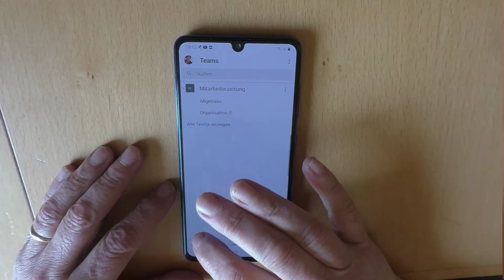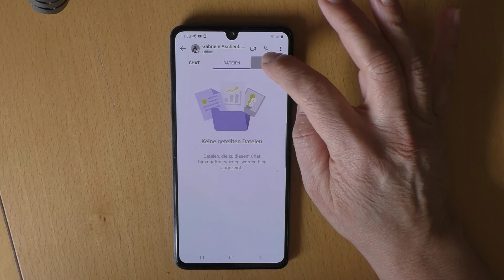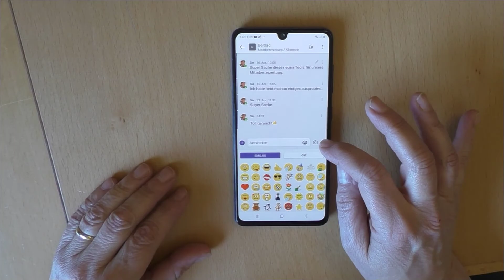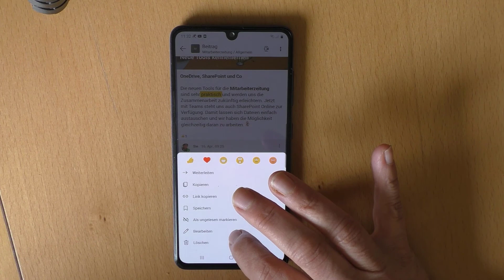Microsoft Teams Mobile App - Kurzüberblick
In diesem kleinen Video zeige ich Ihnen die wichtigsten Funktionalitäten für die Microsoft Teams Mobile App. Lernen Sie die Funktionalitäten kennen, wie Sie auf einen Chat antworten, wie Sie einen bereitsbestehenden Artikel im Kanal kommentieren und wie Sie den Artikel bearbeiten können.
Über Kirstin Hartmann
Im Jahre 2014 entdeckte Kirstin Hartmann Ihre Leidenschaft zur Produktion von digitalen Lernmedien. Hier finden Sie mehr über mich